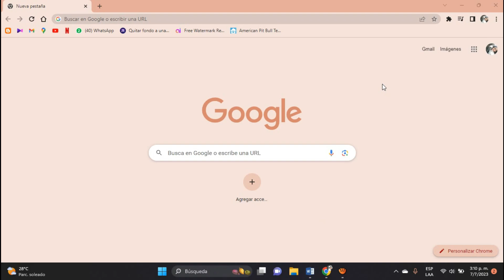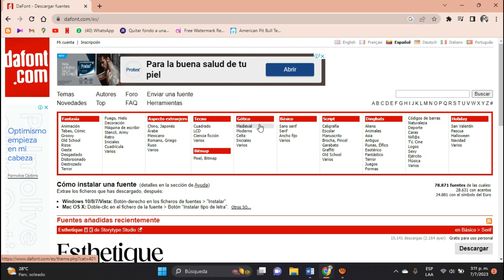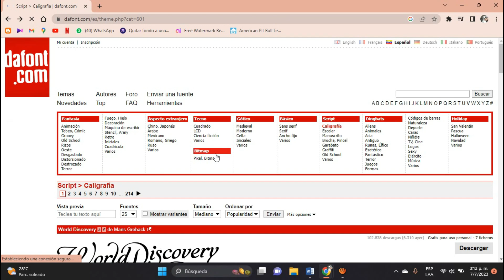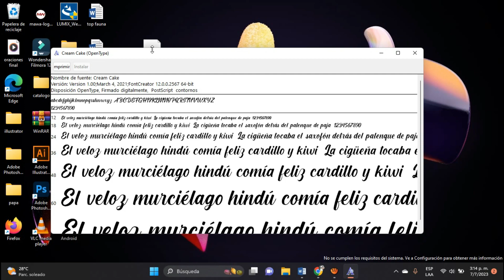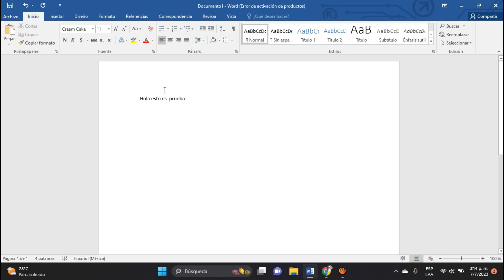Como instalar Fuentes en Word | Instalar Tipografías en Word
Te enseñamos a cambiar e instalar fuentes en Word y diferentes tipografías para que puedas ver otras fuentes e instalando fuentes de toda manera.  Te enseñamos a instalar tus fuentes y tipografías en Word para que puedas utilizar diferentes tipos de letras.

Canal:  @italoquispe